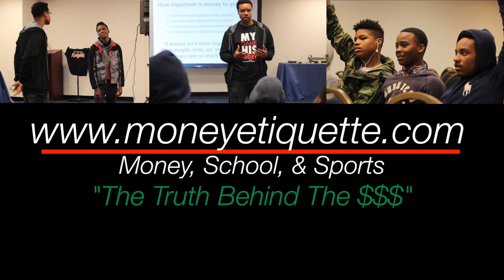"Money, School, & Sports The Truth Behind The $$$" featuring Joseph Lorick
Budget manager, personal finance author, and owner of The Money Etiquette Group LLC, Joseph Lorick, has created a financial literacy program geared towards high school and college athletes. During these sessions, Lorick teaches the importance of protecting personal net-worth. He exposes the relationship between debt (student loans, auto loans, mortgages loans, credit cards, etc) and time. The goal of each session is to ensure all our student athlete's are prepared for financial success regardless of when their athletic career ends. The full video will be released soon, but you can sign your team or athlete's up